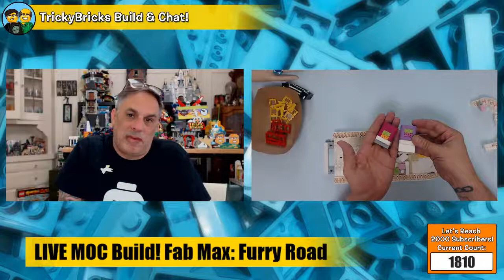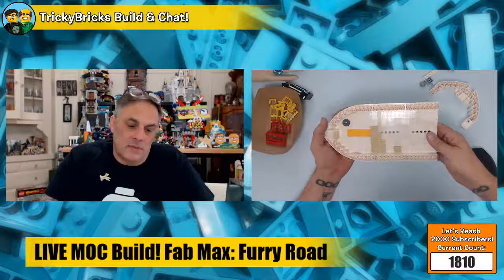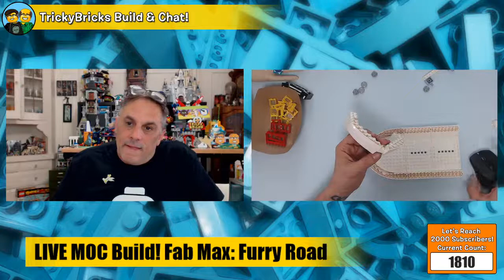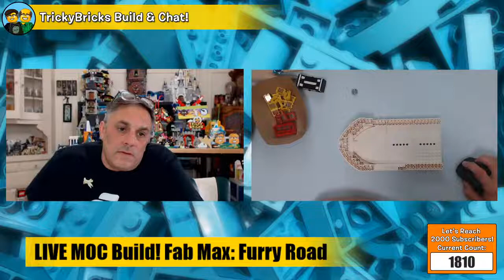TrickyBricks LEGO Chat LIVE #124: Fab Max LIVE MOC Build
LEGO Masters' Richard and Flynn are here chatting LIVE! Today we're working on two highlights of our Fab Max: Furry Road build... The Train and the Sushi Barge. Join us as we free build our way through our latest project!